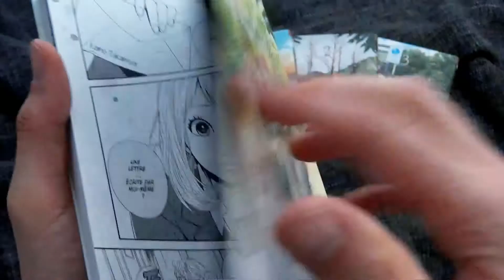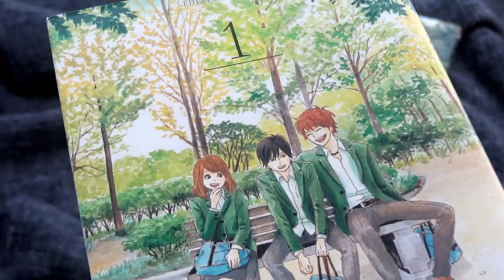Shojo & Science-Fiction : Orange - Ichigo Takano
Orange - Ichigo Takano
Série terminée en 5 tomes.
Editions Akata 2014

--- Musiques utilisées ---
Courage of Nation - Marcus Neely